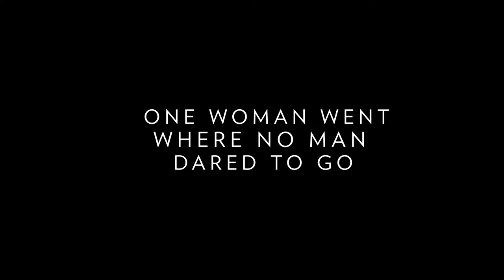SIFF Cinema Trailer: Jane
Narrated by Jane Goodall herself it shows the impossibly young researcher at work, jade eyes focused, her wry smile barely hiding her disbelief that her childhood dream has come true. As the chimpanzees grow to trust Jane, she sits among them, until she's feeding and grooming them.